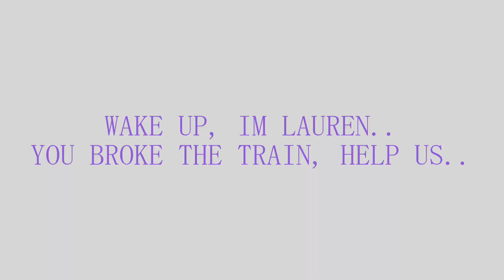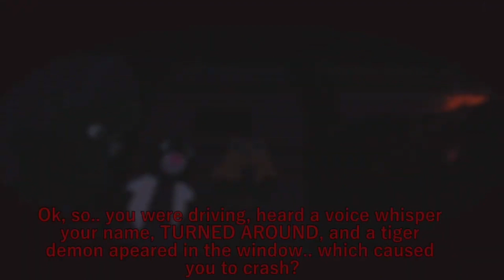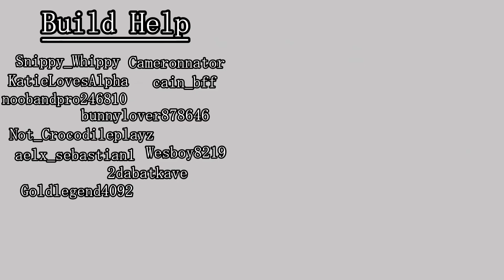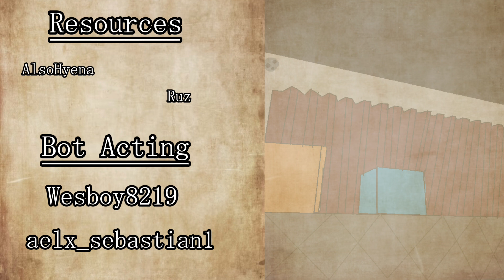Piggy Another Perspective Instance 2 | Music and Memories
After you enter the train, you noticed the train started on its own without any conductor. You try to stop the train and is released into a festival, where an explosion happens and you fall unconscious. A new friend tells you what to do and where to go...

about

Timestamps:
00:00 Train
00:50 Intro Cutscene
02:05 Gameplay
19:17 Closing Cutscene
20:39 Chase Sequence
23:46 End Cutscene
24:38 End Credits